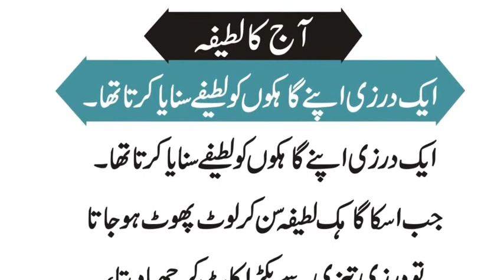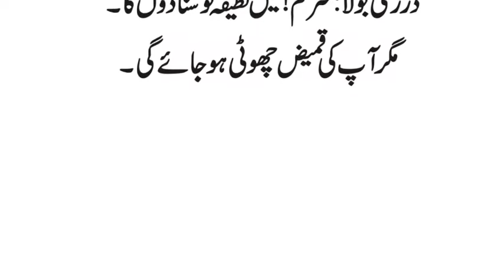Aik Banday Ki Bivi Saktay Mein Chali Gayi Shohar Bey Samaja Wo Mar Gayi Adab Wali